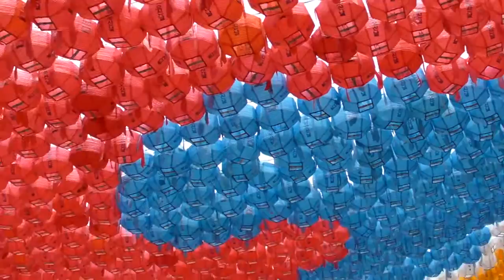MO_SANY8509.MP4_연등 03